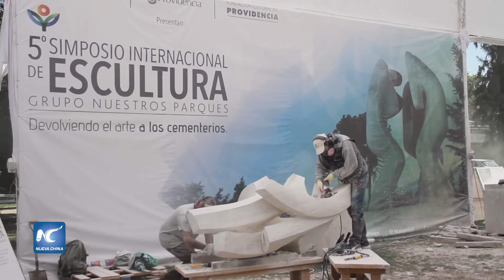Artistas del mundo esculpen sus obras al aire libre en Chile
Se celebra el quinto Simposio Internacional de Escultura, el encuentro más grande e importante de su tipo en América Latina, en Santiago de Chile.